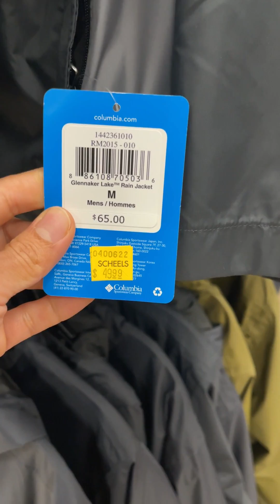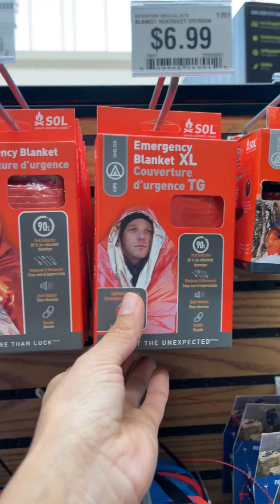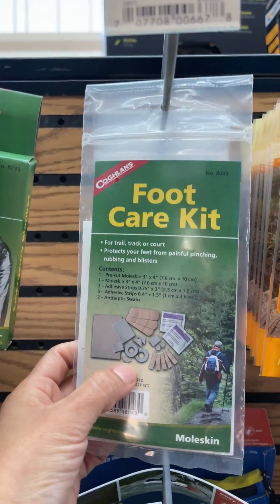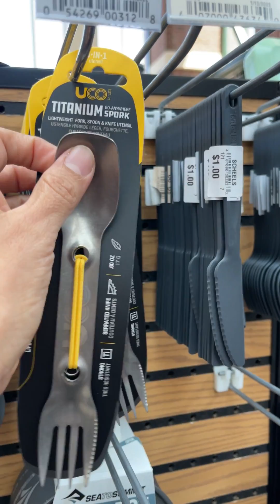PRODUCTOS de EMERGENCIA /SUPERVIVENCIA que DEBEMOS BUSCAR en la TIENDA / Part. 1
Lucas 18:27